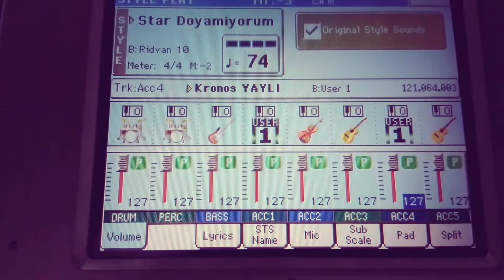Slow Damar Şarkı Korg Pa800 - Slow Fon Müzik & Org Seti Ritim Sesler 2021